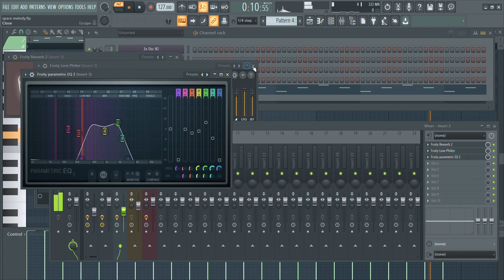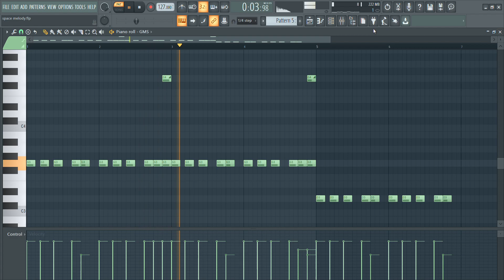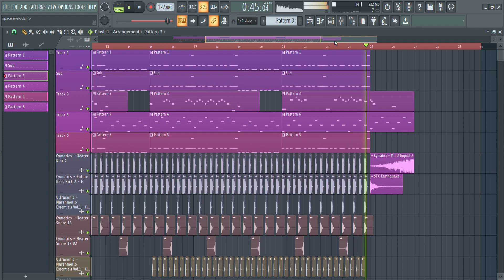VIZE x Alan Walker - Space Melody | FL Studio Drop Remake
Hi,

This is a Drop Remake of Space Melody